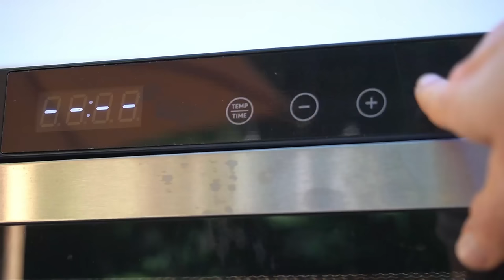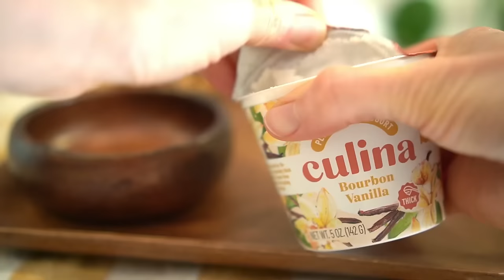COOKING COMPILATION 46 meal that is gluten and dairy free |homemaking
I gathered some of the footages from the past few years and put them into one video so that way
 you can come and cook with me! You can watch/ listen as you cook in the kitchen! Get some inspiration and ideas for meals!

🌼 SCANDISH HOME mailing address:
                                                                    Scandish Home

DETAIL BRUSHES
BLUE BOTTLES
FLAT BRUSH
DRY MOP
STEAM MOP
DISHSOAP CONCENTRATE
PUMICE CREAMIC STONE FOR TOILET CLEANING
TELESCOPE DUSTER

I've been using Zwilling system for two years now and I love them!
➡ ZWILLING Guys the Zwilling is still on sale!
➡ ZWILLING 2 smaller one
➡ ZWILLING medium
➡ ZWILLING large (deep one)
➡ ZWILLING casserole
➡ ORGANIZER FOR THE ZWILLING BAGS
➡ DRYING RACK FOR BAGS
➡ LANTERN SET OF TWO
➡ BREAKFAST SERVING CABINET
➡ APPLE SHAPE WOODEN CUTTING BOARD

I'm going to add these recipes to my website as well. I use ghee for fat but if you have to avoid since it's made from dairy then opt for other preferred oil or fat.
2. Vegeta dried vegetable broth 2:42
3. Apple fritters 5:15
4. Gummy legos 6:40
5. Granola  8:34
6. Chocolate bean cake 10:00
7. Carrot omelet breakfast menu 10:56
8. Chicken breast with gf coat 12:20
9. Side dishes 13:45
10. Oat meal with dragon fruit 14:52
11. Fruit infused water 15:28
12. Flower-potato pancakes 16:02
13. Lecso with mushroom 17:36
14. Almond milk gelatin strawberry treat 19:21
15. Strawberry-sweet potato dumpling 20:50
16. Chicken paprikas (Hungarian) 22:42
17. Chicken soup with dumplings 23:59
18. Hungarian stuffed chicken 25:04
19. Csalamade crunchy vegetable salad 27:38
20. Chicken bites 29:35
21. Salad roll 31:13
22. Broccoli bow pasta salad 33:41
23. Pistachio-apricot bar, pantry leftover bar :) 35:43
24. Tomato soup with pork dumplings 38:30
25. Rose water, drying rose tea 40:16
26. rose-tuna rice triangles 40:48
27. Coconut milk 43:52
28. Strawberry pudding with topping 44:35
29. Side dishes peas and tomato, mushroom with coconut cream 45:46
30. Rice noodle spring roll with peanut sauce 43:23
31. Herb infused salt 49:36
32. Vegetable turkey dumplings wrapped in parrilla leaf , mash potato 51:44
33. three colored marzipan 53:29
34. Turkey fritters with parsley potato 55:05
35. GF Danish ( this one is not my recipe credit: 56:28
36. Papaya chocolate  1:00:32
37. Marzipan-ish sweets colorful 1:01:16
38. Lecso, vegetable stew, 1:03:48
39. Purple cabbage 1:06:14
40. Spinach stew 1:07:55
41. Juicing carrot apple, celery ginger 1:10:50
42. Cold cut chicken breast 1:15:00
43. Shish kabob 1:15:47
44. Salmon (honey mustard dill) 1:15:23
45. Beef jerky (coconut amino salt pepper ginger)
46. Granola from leftover
47. Dried pears and jack fruit